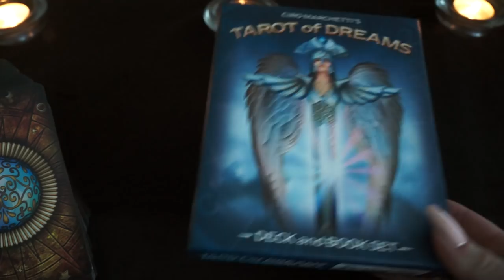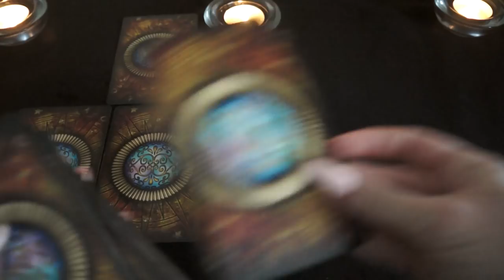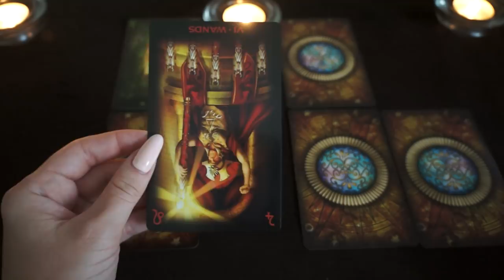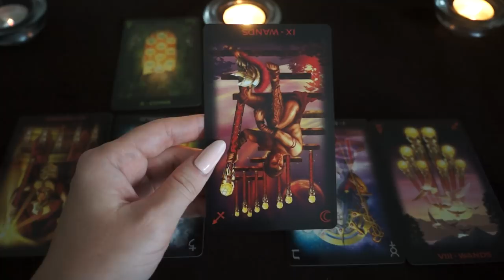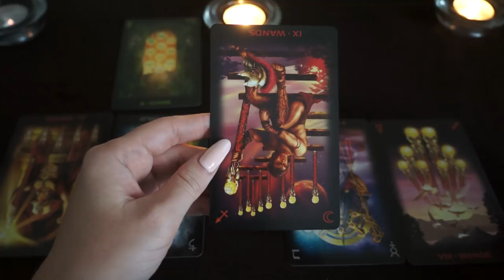ВОДОЛЕЙ. Тароскоп на ОКТЯБРЬ 2018